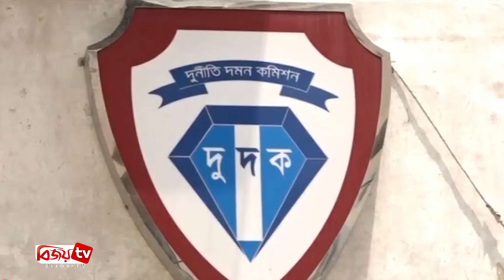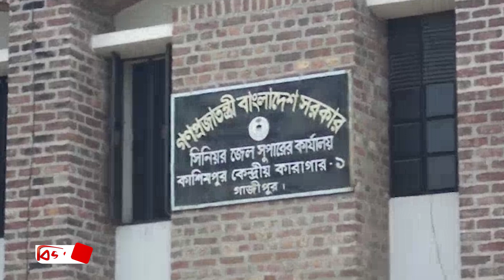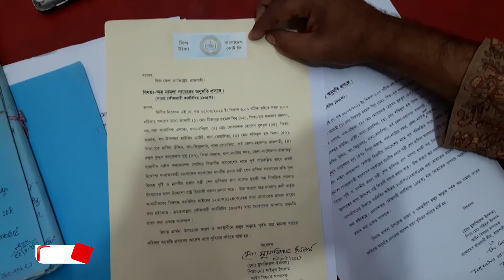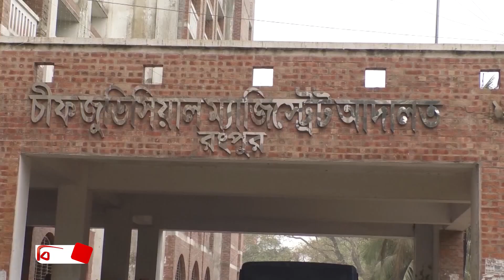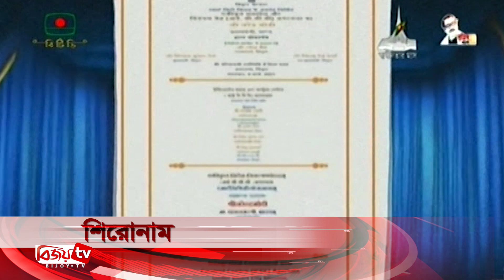Bijoy Barta | বিজয় বার্তা | 09 March | 2021